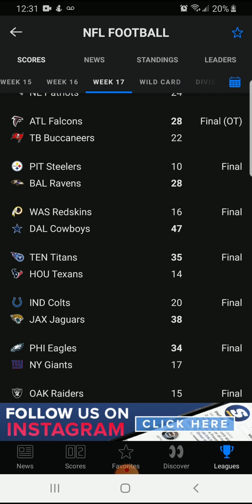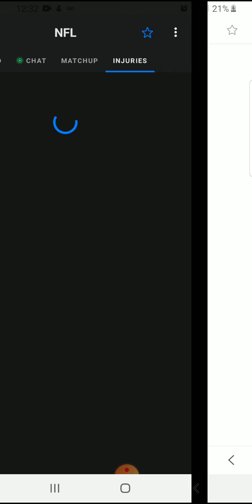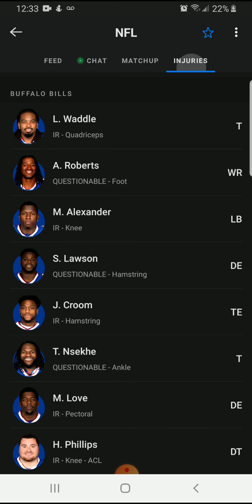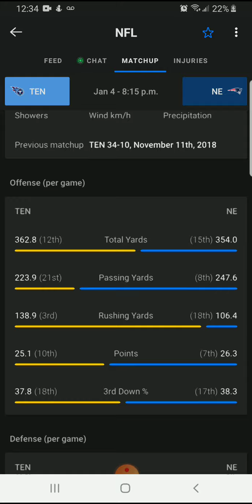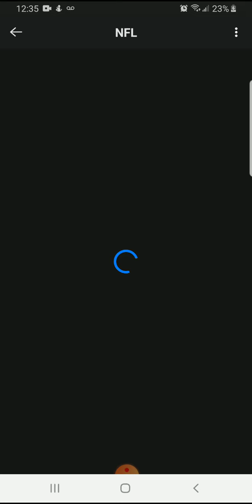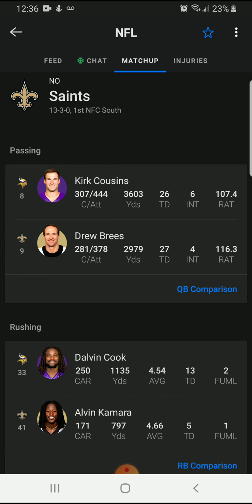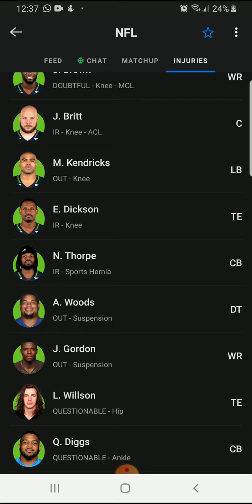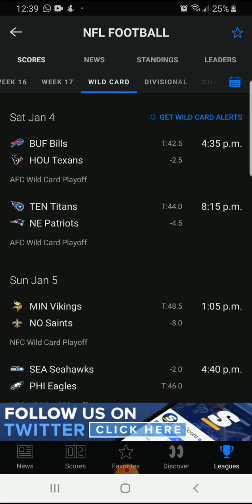NFL Wild Card playoffs 2019 picks and predictions